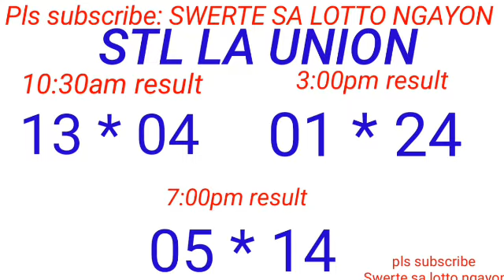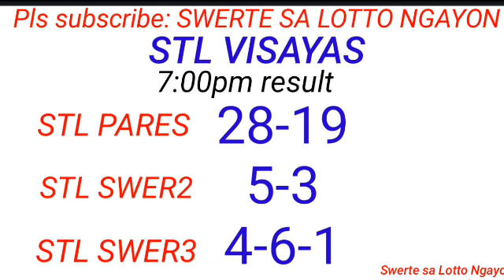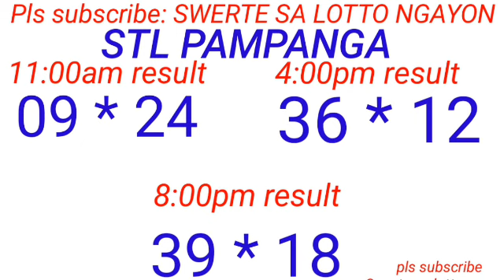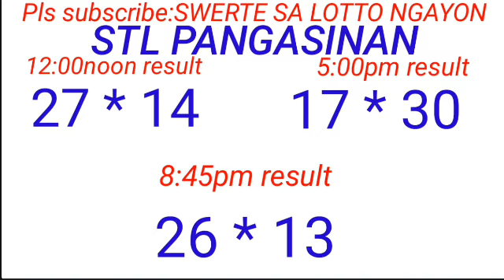RECAPPING OF ALL STL DRAW RESULT WINNING NUMBER COMBINATION July 19, 2023 CONGRATS TO WINNERS!